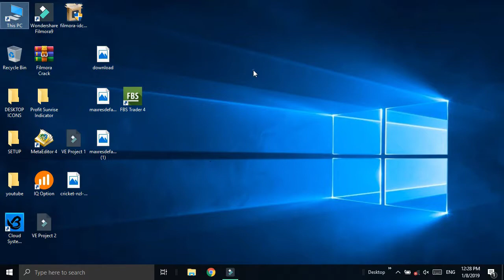HOW TO ACTIVATE DARK MODE IN WINDOWS 10 ... !!!